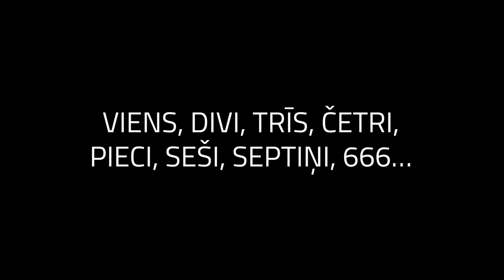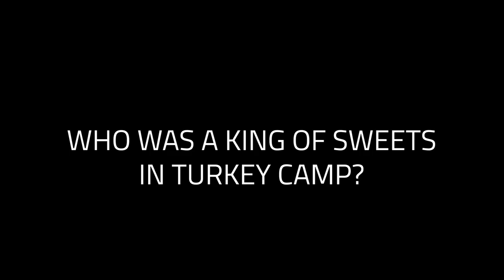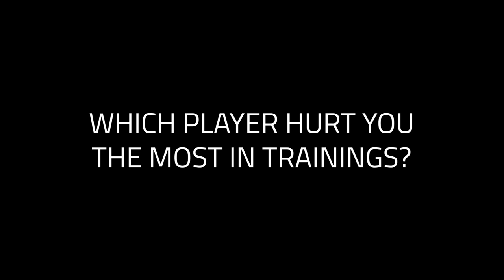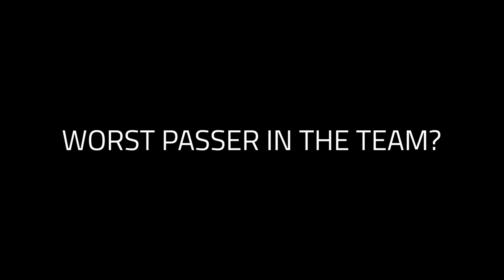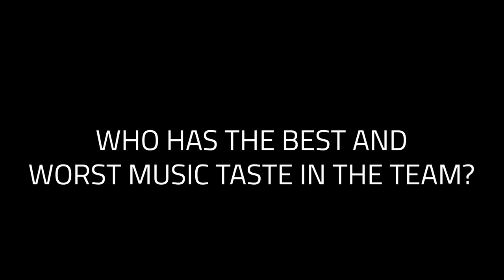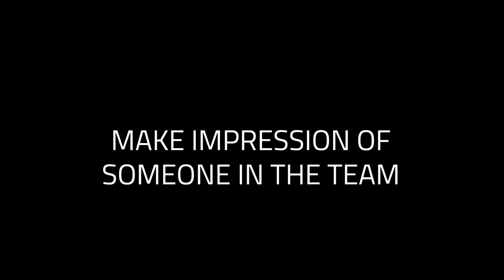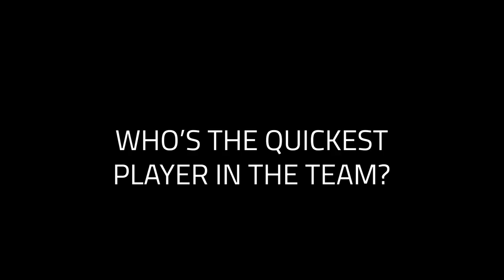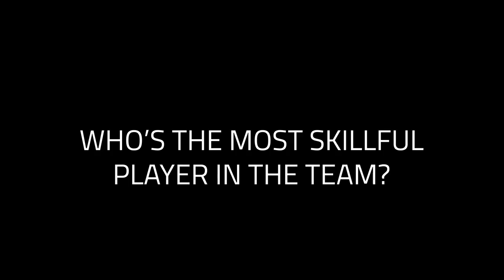🔥 QUICK FIRE QUESTIONS 🔥 | VALMIERA FC | 2021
Ātrie jautājumi kopā ar Valmiera FC futbolistiem 2021. gada sezonas noslēgumā 🤩😂👍